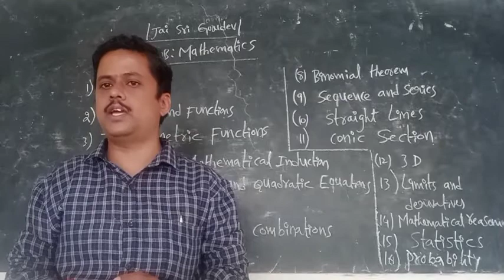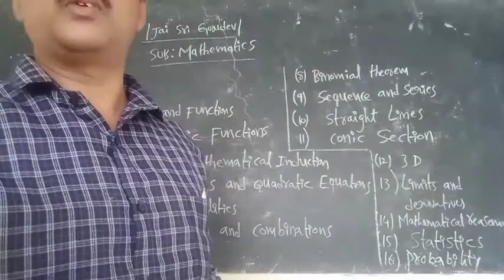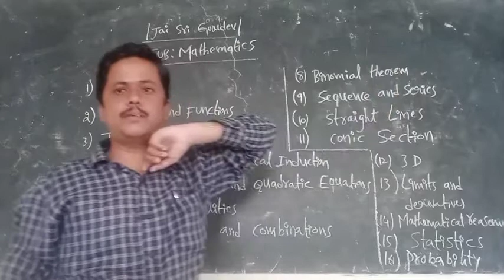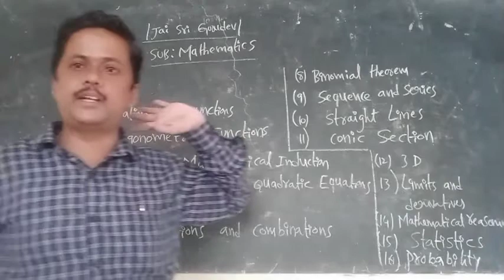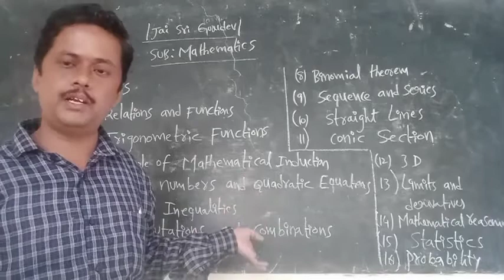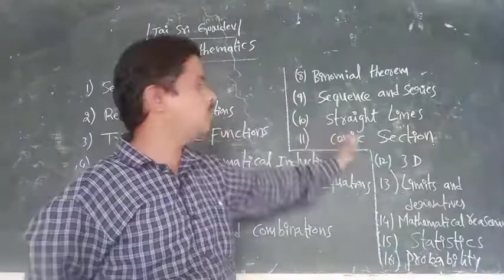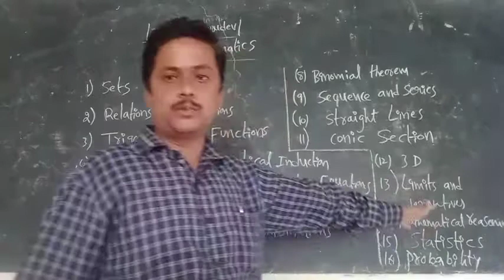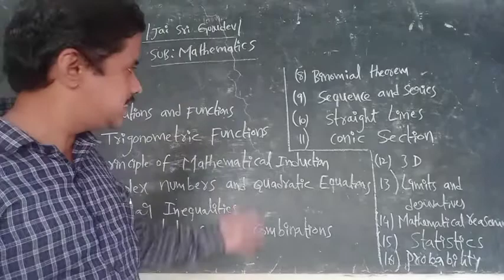Introduction class to 1stpuc pcmp students